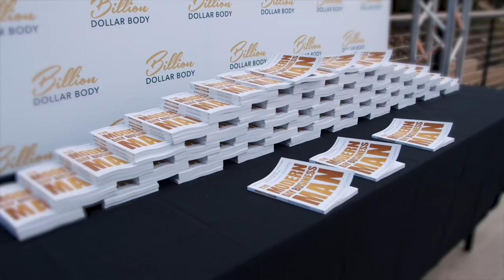Investing In Cryptocurrency with Mark Moss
Are you looking to start investing in cryptocurrency or real estate? Do you want to learn how to make money and still have the freedom to do what you want? Then this episode is for you!

Mark Moss is an Investor and Entrepreneur. He founded seven companies, each growing past 7 figures within the first year including a high-value exit to a Fortune 500 company. I have fixed, flipped and developed over $25mil in real estate, invested in private business, gold mines, oil fields, and technologies, and have started, ran and invested in businesses through 3 different bear market cycles.

In this episode, Mark not only gives some of his success tips when it comes to Youtube, he also explains how long you should hold your crypto, the impact that inflation has on the economy, and the importance of your long term perspective on your finances.

Timestamps:
[2:38] Dirty Bike Races
[5:21] Getting Into Dirt Bikes
[8:09] Finding Balance With Life And Career
[12;35] Don’t Document, Create
[14:44] Making An Impact On A Platform
[20:53] Growing On Youtube
[27:28] Youtube Watch Time and Views
[30:35] Long Term Perspective With Finances
[39:40] How Long To Hold Your Crypto
[43:09] Real Estate Investments
[53:23] Impact Of Inflation
[55:40] Scarce Cryptocurrency
[58:56] Problems In Finance
[1:05:07] Connecting With Mark
[1:07:09] Scarcity In Surfing